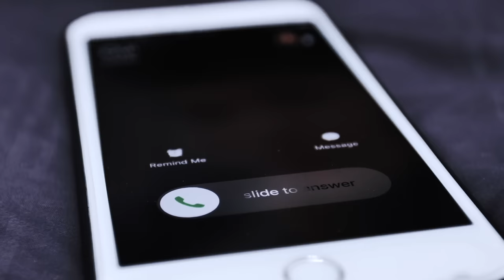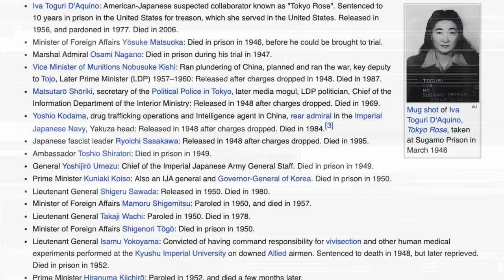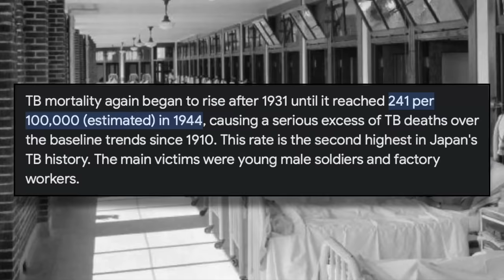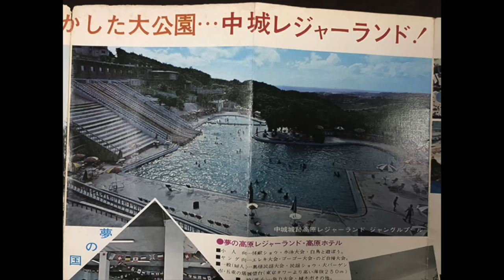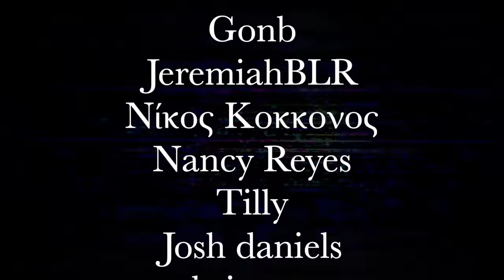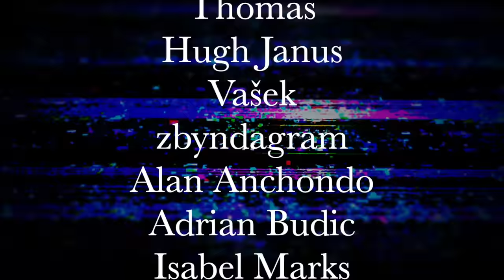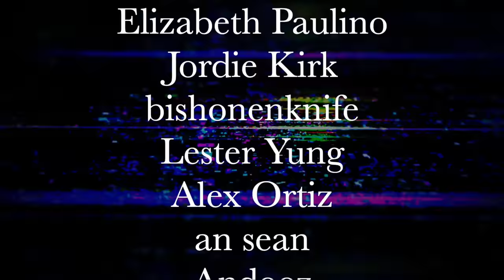Japan's Most DISTURBING Haunted Ghost Spots [Volume 1]